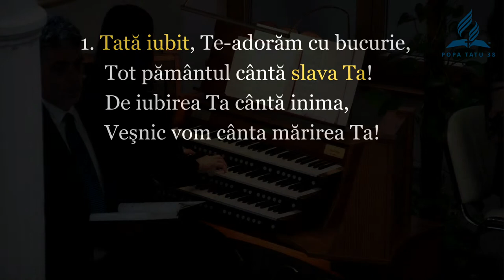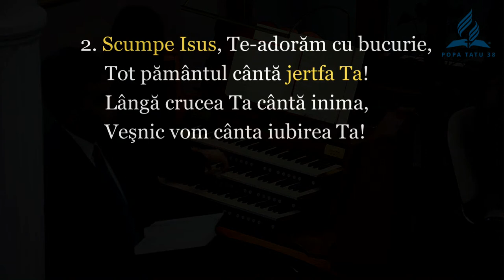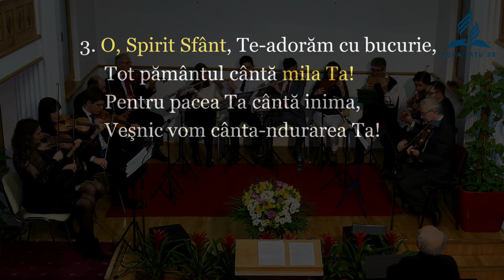Cântec pentru oameni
prezintă orchestra Pro Musica
dirijor Ionel Pascu